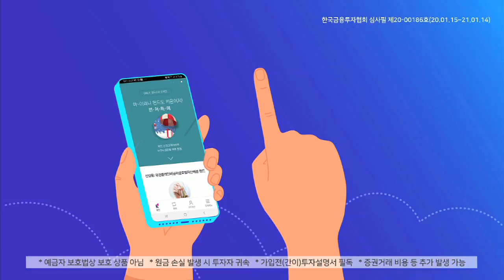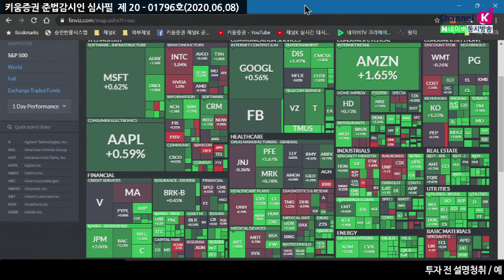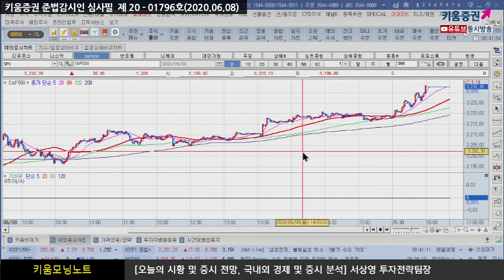업종별 순환매에서 업종내 순환매로 시장변화 중(모닝노트.시장분석/20.06.09)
전미경제연구소 "128개월 경기확장세가 막 내렸다." 발표
경기침체 소식이 전해지자 차익실현 매물 출회
업종별 순환매에서 업종내 순환매로 시장이 변화하는 중
지수자체는 올라갔지만 실질적인 내용을 보면 낙관적이지 않다
미국 고용지표가 대표적인 사례라고 볼 수 있음
장기적으로 보면 시장을 결정하는 것은 외국인
유로존, 유가, 원화가 강세를 보이며 외국인 매수세가 나쁘지 않은 상황
시장은 업종내 순환매로 변화하고 있으며
FOMC결과를 기다리며 관망세를 보일 것
​「좋아요」와 「구독」 잊지 말고 눌러주세요​
06/08 경기 회복 기대감에 나스닥 사상 최고치 경신